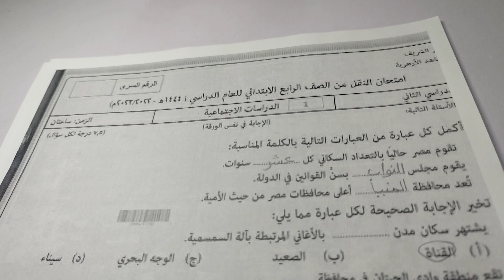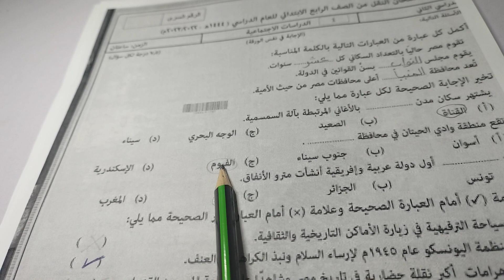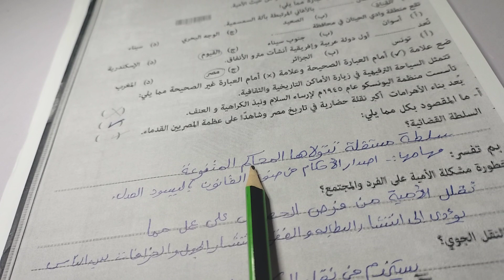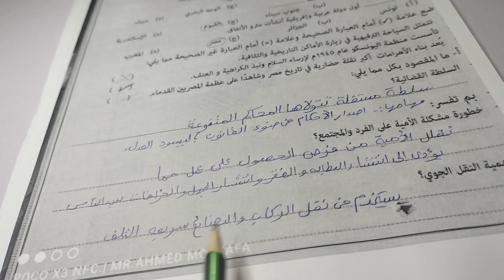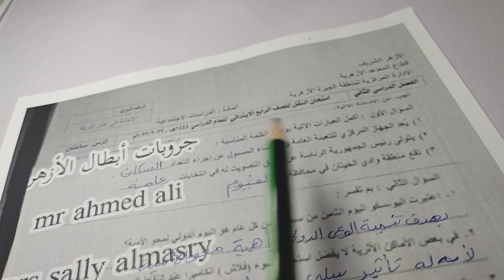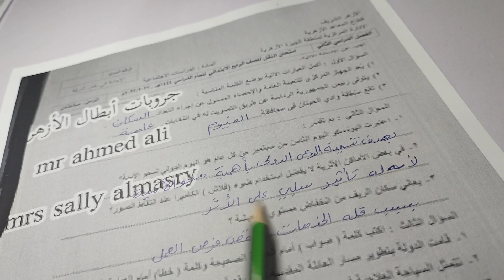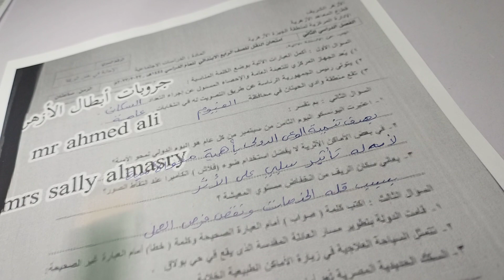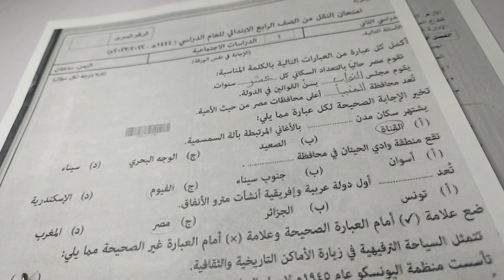حصريا : حل امتحان الازهر الشريف /دراسات اجتماعية / الصف الرابع / الفصل الدراسي الثاني 2023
مراجعة ليلة الامتحان /دراسات اجتماعية /الصف الرابع /الفصل الدراسي الثاني2023/ لن يخرج عنها الامتحان